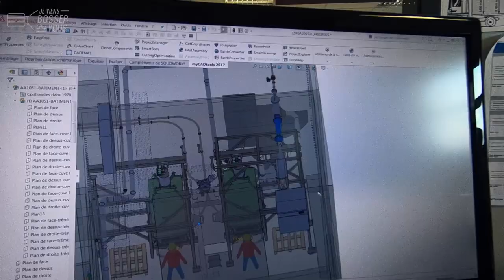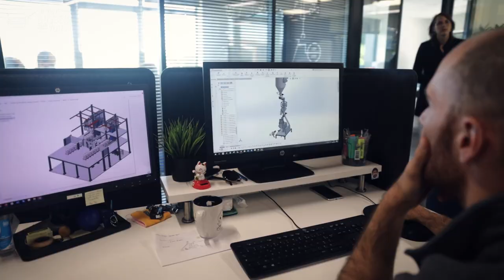J'ai un job de DRH à temps partagé pour toi, chez Hélys !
2🧢🧢 = 1CDI 📝 = 1même job❗️
👥 Nouvelle vidéo pour la Journée nationale de l'emploi partagé aujourd'hui en compagnie d'Elodie. Deux casquettes mais un même job pour cette jeune cadre dynamique : responsable des ressources humaines pour Provectio et Palamatic Process, deux entreprises bretonnes sur des secteurs différents, l'un informatique tertiaire et l'autre industriel. Elodie n'a pourtant qu'un seul employeur et un seul contrat de travail en CDI : le groupement d'employeur Hélys. C'est la formule gagnante de l'emploi à temps partagé 👌

🔎 Les atouts de ce contrat selon elle ?
✅ "Être dans une dynamique permanente et dédoubler ses compétences"
✅ "Participer à la vie de deux équipes et à la stratégie de deux entreprises"
✅ "Disposer de formations et d'un réseau via la communauté Hélys"
✅ "Respecter un équilibre de vie personnelle"
Et pour les entreprises ? Cette formule leur permet de disposer de ressources quelques jours par semaine seulement quand elles n'ont pas les moyens ou besoins de + 😉

👏 Bravo à Elodie et merci aux teams Hélys / Provectio / Palamatic Process pour l'accueil
📍 Hélys recrute ! postulez et bossez vous aussi à temps partagé...

(tournage réalisé avant les dernières mesures sanitaires liées au Covid19)